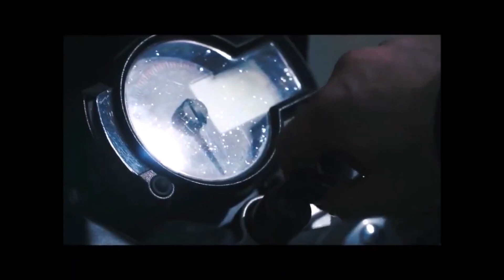Friends don't let friends have hair/ Summer haircuts IX 2023